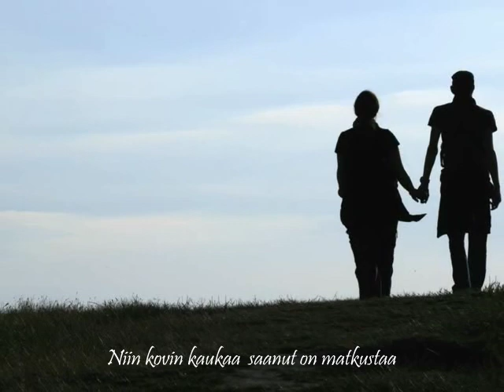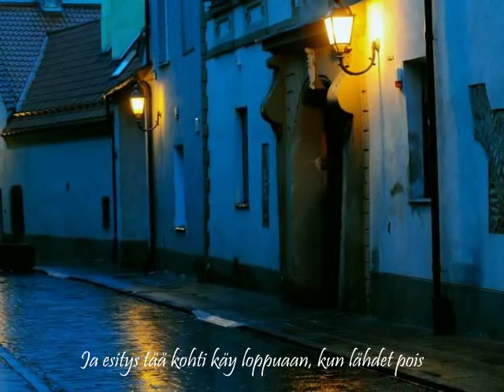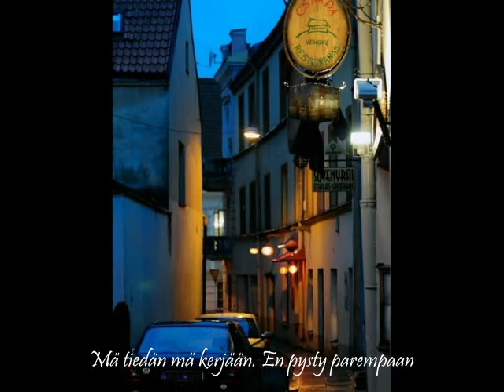Juha Metsäperä (2010): Elokuun yö +Lyrics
Juha Metsäperä: Elokuun yö / Single 9.8.2010 (© Warner Music Finland)